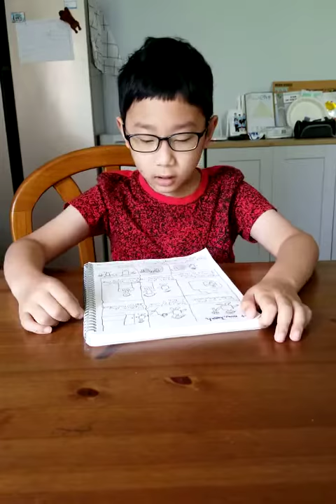Jaeah 3A reading his story aloud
Britannica E-Learning